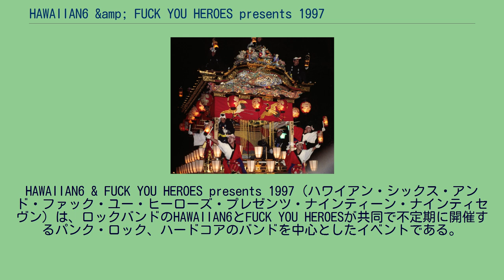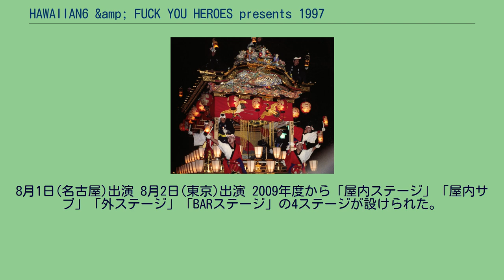HAWAIIAN6 &amp; FUCK YOU HEROES presents 1997